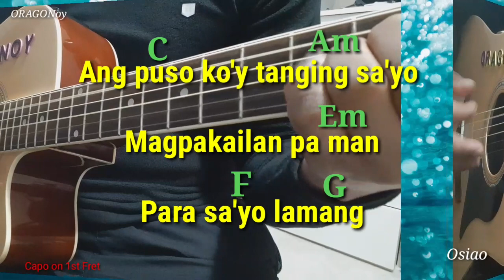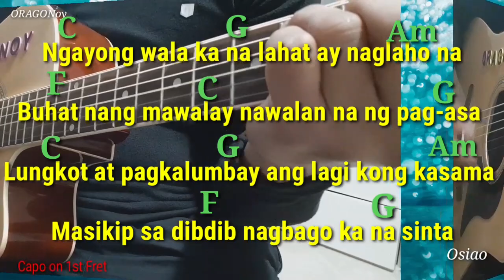Tanging Sa'yo with Lyrics and Guitar Chords